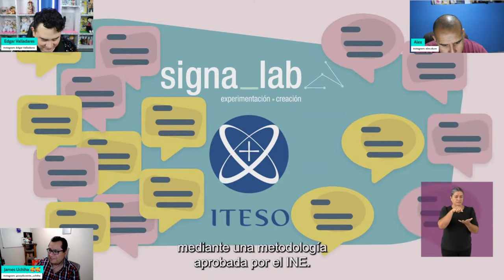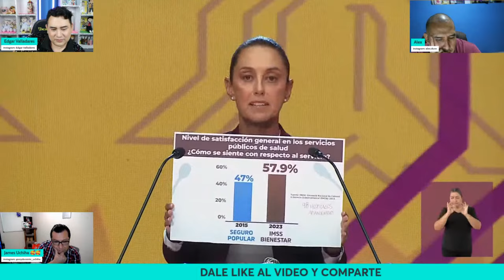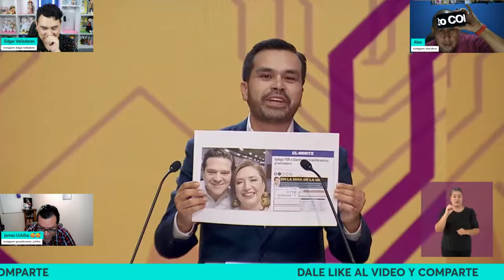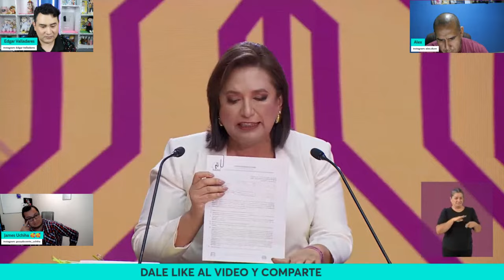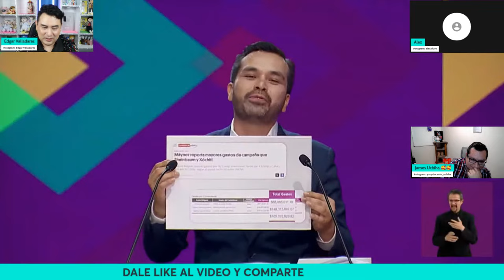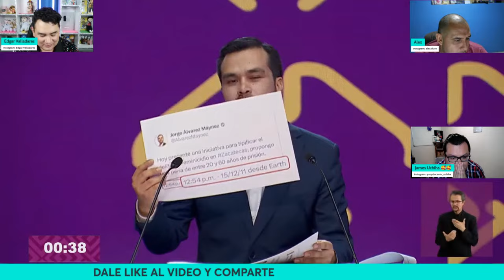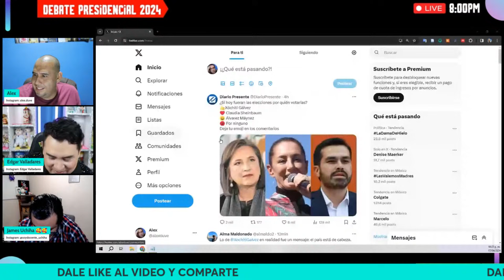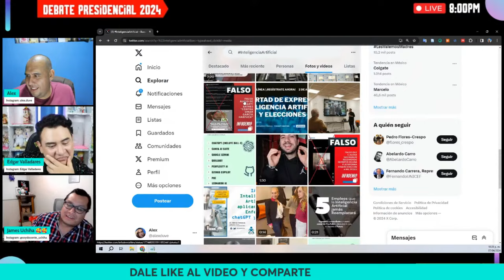EN VIVO: DEBATE PRESIDENCIAL 2024 ¿QUÉ PROPUESTAS HAY EN EDUCACIÓN?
Hola maestras y maestros reaccionemos juntos a las propuestas que plantean los candidatos a la presidencia de la república  en el tema de educación.